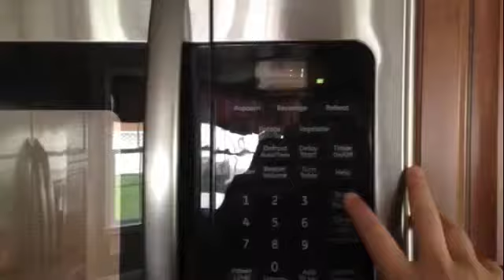Kelly Dulaney Invention (Period 6)